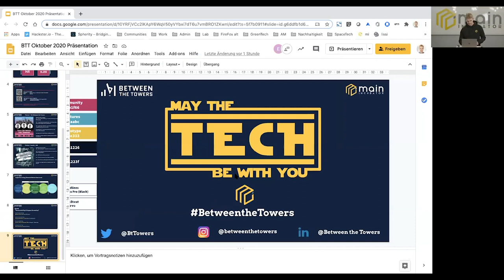Between the Towers Online – Sustainability & Impact Investing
Keynote: Dr. Andreas Rickert (CEO PHINEO), 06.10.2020. Mehr Informationen zum Thema (english